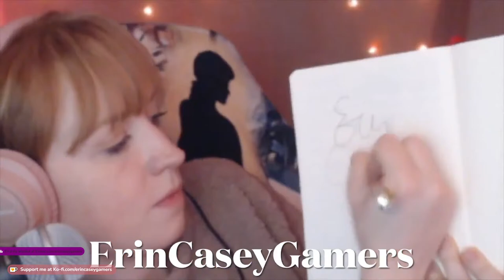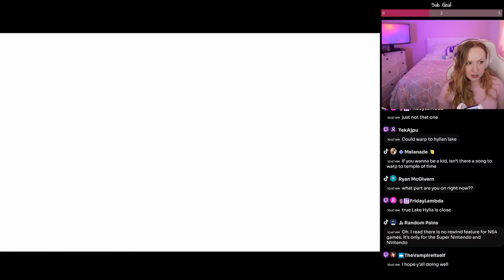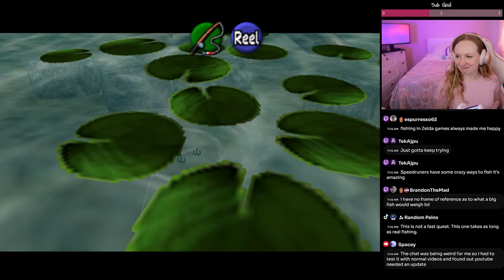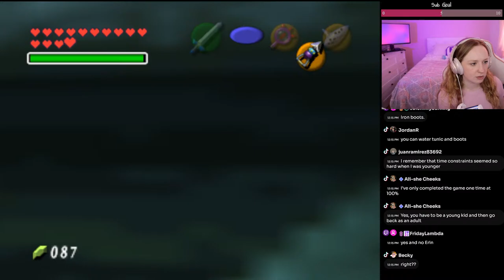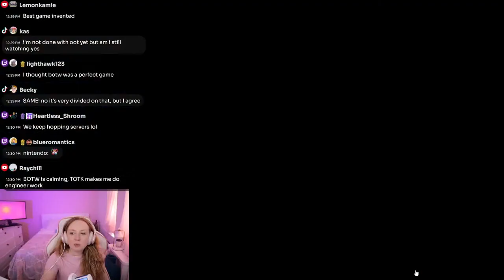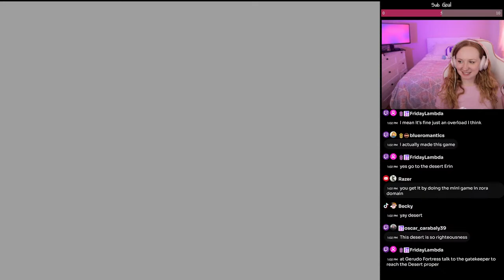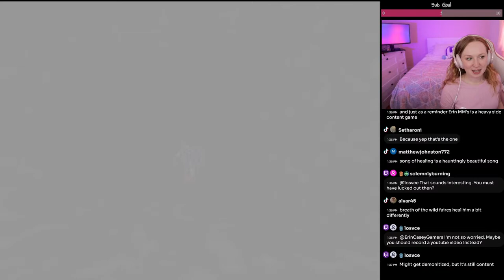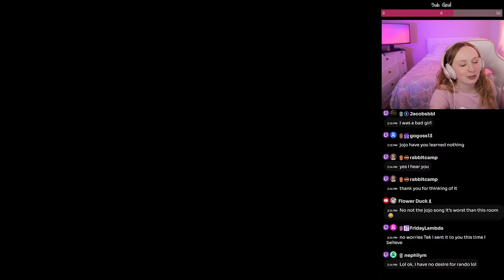First Playthrough EVER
I'm working as hard as possible to make YouTube a source of income so I can dedicate all of my time to creating content for you!  For now, I'm spending long hours editing to get there. Any tips would help me out so much. Thank you so much for your support!